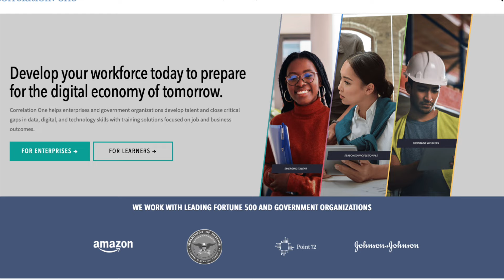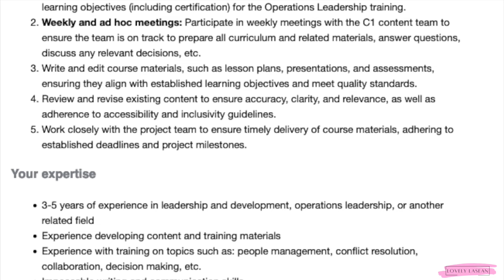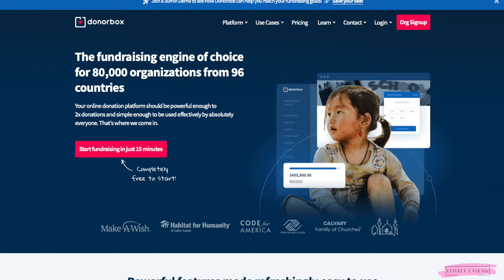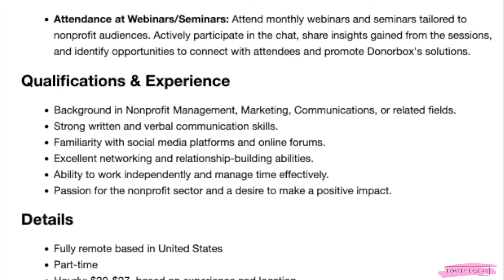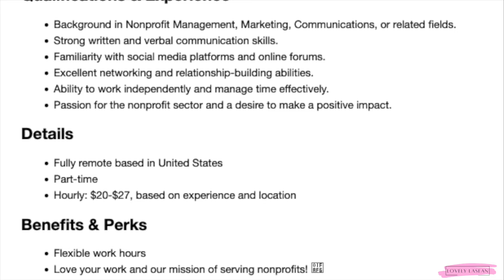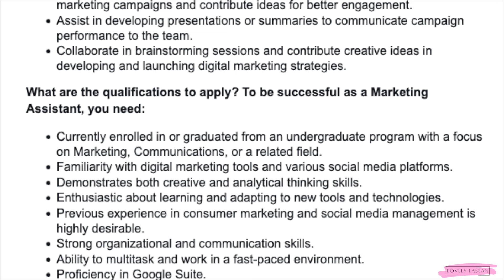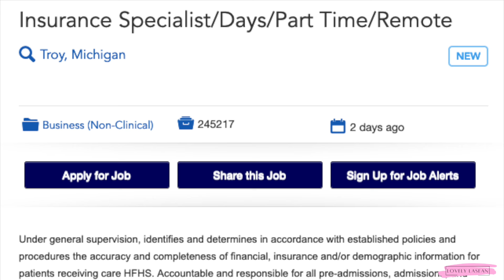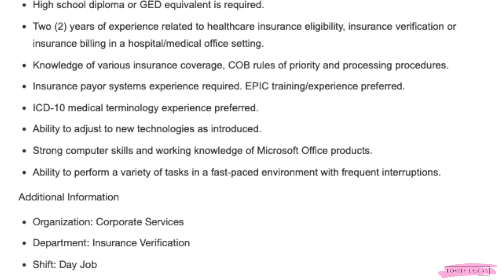🙌🏾 A $65-$75 HOURLY PART TIME JOB + NO PHONE PART TIME JOB, FLEXIBLE HOURS! WORK FROM HOME JOBS 2024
These are some really good part time work from home jobs! The first job pays $65-$75 hourly! The 2nd job is no phone, has flexible hours, and good pay, good luck!

✨Online Surveys✨
 Branded Surveys

 *I read exactly what the job listings state on the companies website. I am not responsible for any info that the company left out of the description, or any of the info that the company posted incorrectly in their job description. Sometimes companies also change info in their job description after videos have been posted. All info shown in the video is correct at the moment the video was recorded. All estimated pay mentioned is only an estimate provided by Glassdoor. Only the companies themselves will be able to state the exact pay for their jobs. I research all companies before posting and they are all legitimate opportunities, you still should always do your own due diligence when applying for jobs.